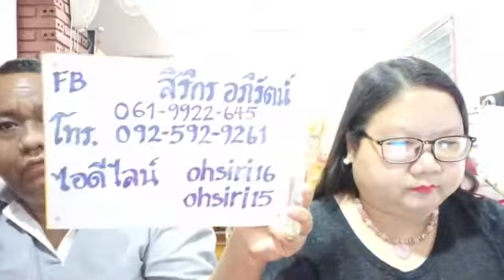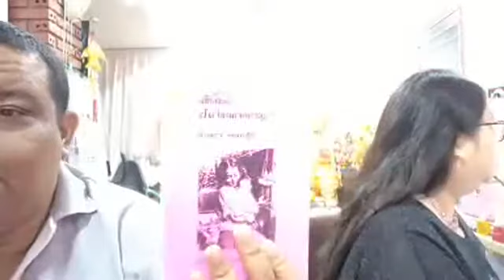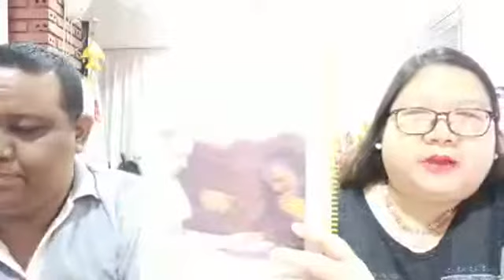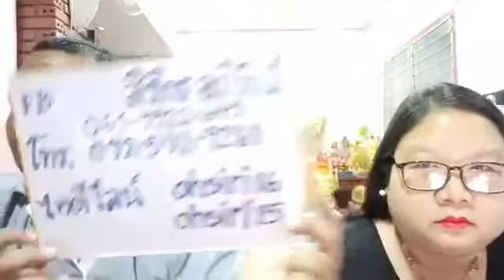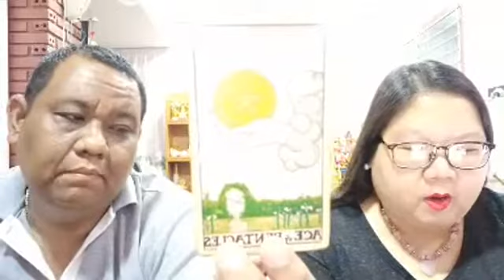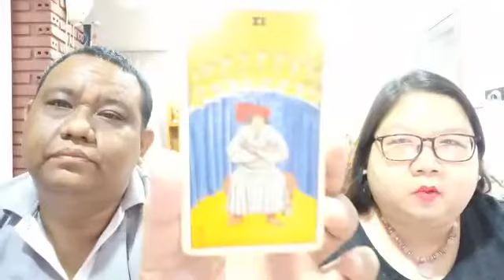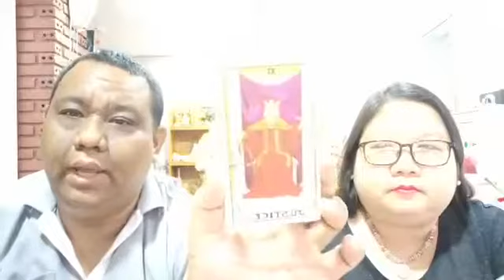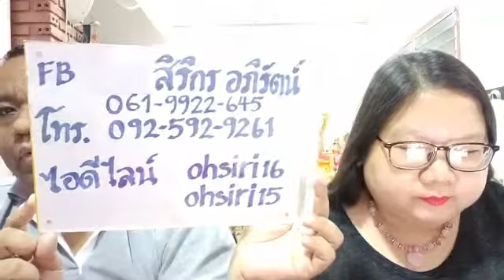อ โอ้ อ ท๊อป ไลฟ์สดดูดวงไพ่ยิปซี ตอน 56